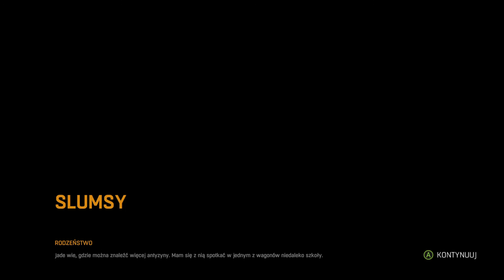Dying Light #10 Powrót do Wieży | Cendy Gameplay PL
Siemano ! Witajcie w kolejnym materiale z serii: Zagrajmy w Dying Light lub jak ktoś woli Let's Play Dying Light / Gameplay PL